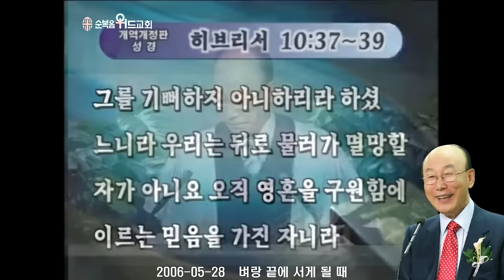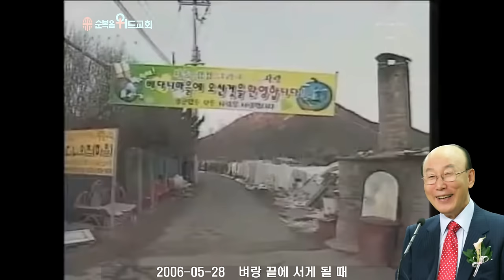조용기 목사님 레전드 설교 - 벼랑 끝에 서게 될 때 ▶ 히 10:37~39